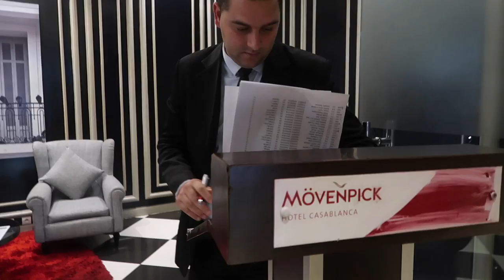لم يعجبني اي شي في المغرب